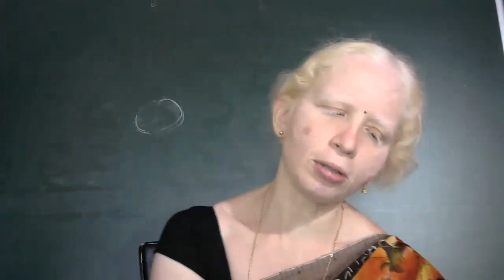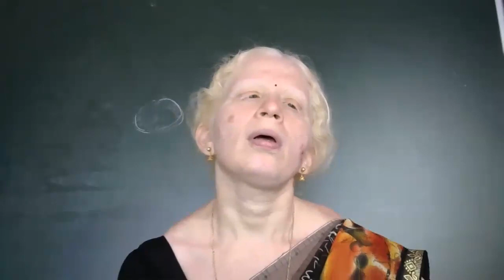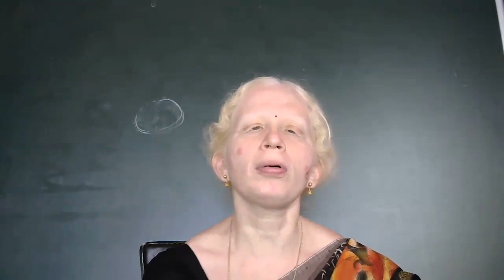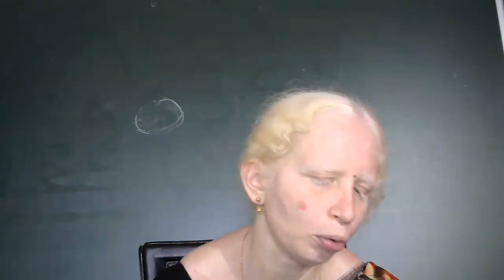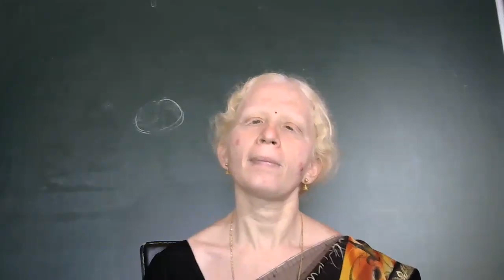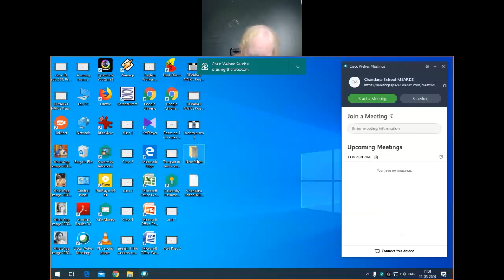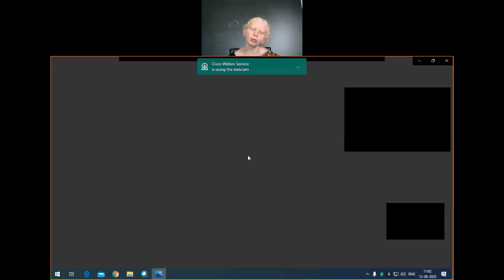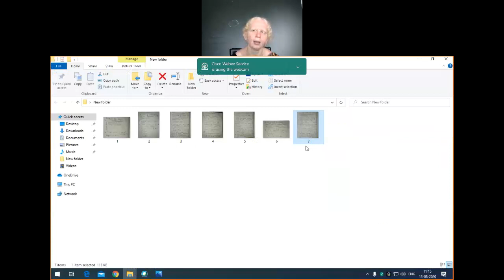social stratification part 3. class 10. subject social science